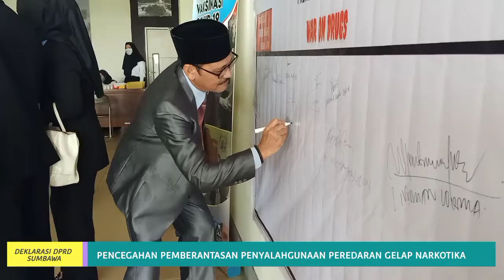Dekalarasi Fakta Integritas DPRD Kabupaten Sumbawa Atas P4GN (War on Drugs)